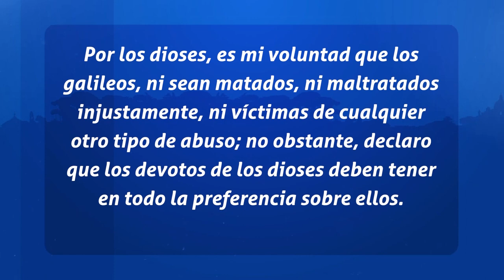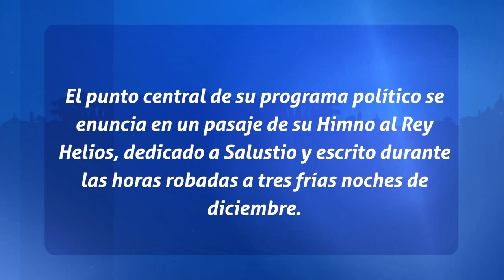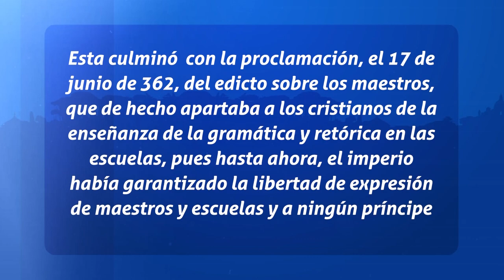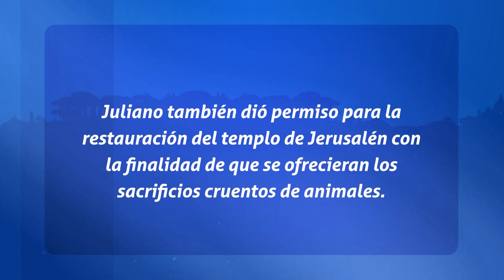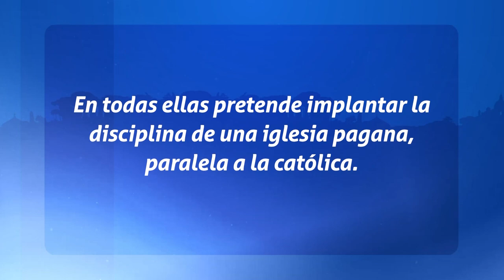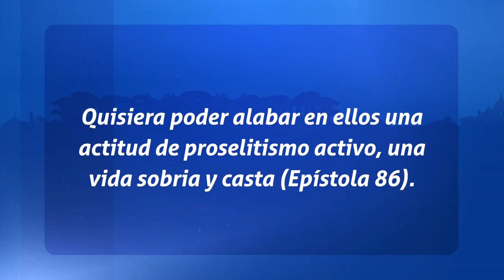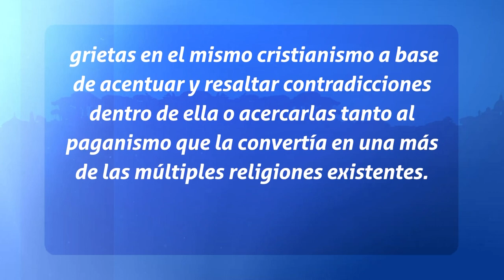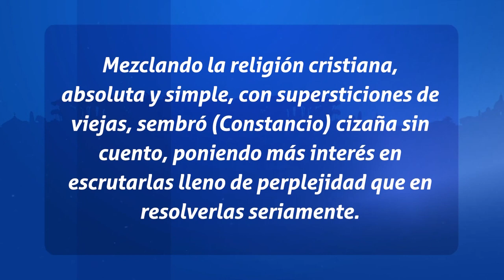Padres de la Iglesia- La Política de Juliano (Apóstata) Parte 2